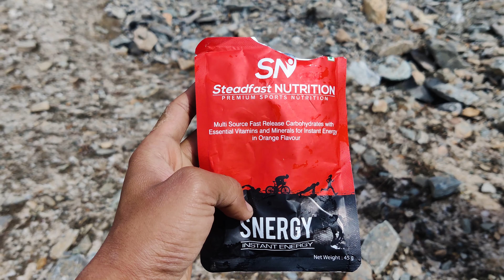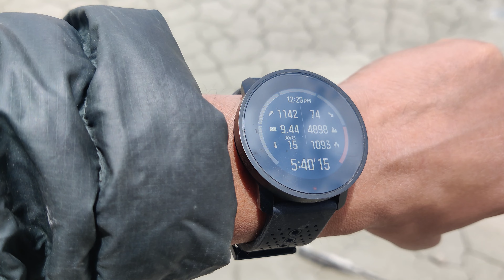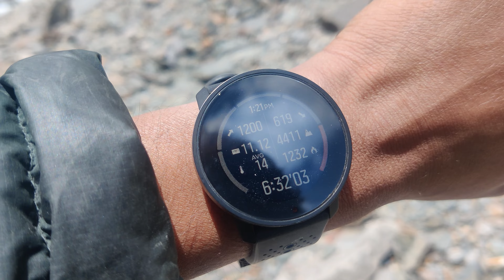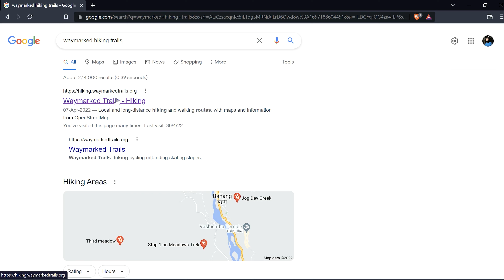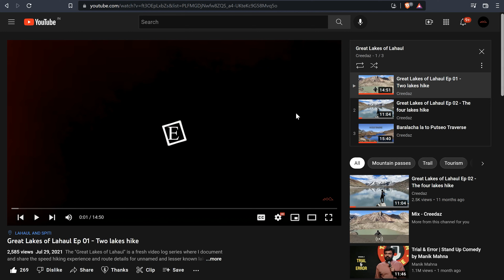Kakti Taal (4900 m) - Great lakes of Lahaul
Details about the Kakti Taal trek;
Speed Hiking Course:
Hiking Gear:
01) Down Jacket
Rab Mens Microlight Alpine ECO Down Jacket - Active Insulation

02) Speed Hiking shoe
Saucony Switchback 2

03) GPS watch
Suunto 9 peak